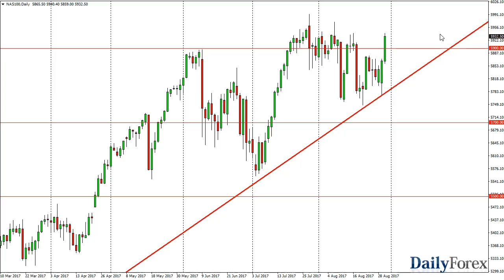S&P 500 and NASDAQ 100 Forecast August 31, 2017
The S&P 500 initially fell during the day on Wednesday, but then shot above the 2450 handle. In fact, we closed at a higher level than we have in the last week or so, so I think we are going to go higher. Eventually, we should go looking towards the 2475 handle. If we do pull back, there should be plenty of support underneath, especially near the 2425 handle. We have the jobs number coming on Friday, so that of course could cause a bit of volatility in the meantime, but I think the buyers are most certainly in charge of this market, after we have seen a complete turnaround more than once. The uptrend lives, and there’s not much that I’m willing to do about it. Buying is about the only thing that this market allows.